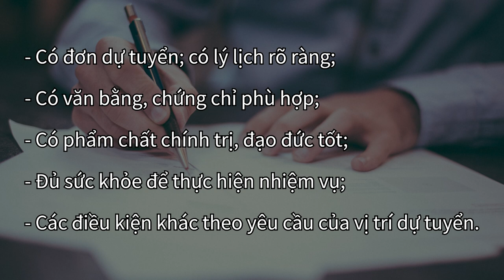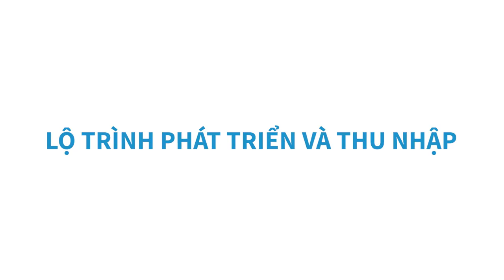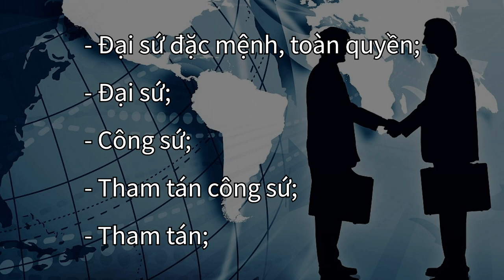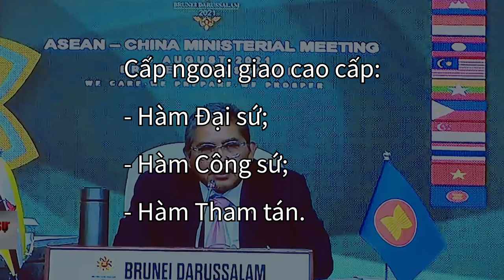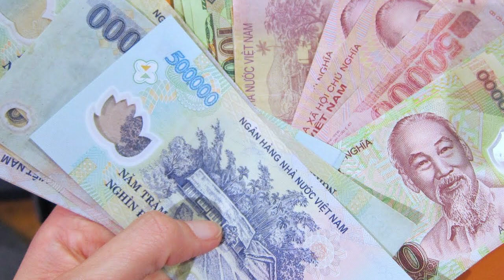Tổng quan ngành Ngoại giao | Giải Mã Muôn Nghề | Vũ Dương Huân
Nhắc đến hai chữ “ngoại giao” có lẽ không ít người hình dung về hình ảnh những con người ăn mặc đẹp đẽ, lên xuống ô tô, bước vào tòa nhà tráng lệ và gặp gỡ các nhân vật tầm cỡ. Và “nhà ngoại giao” chắc hẳn là người quyền cao chức trọng trong các cơ quan Nhà nước. Vậy những suy nghĩ đó đúng hay sai? Rốt cục, “ngoại giao” là làm gì? Để hiểu rõ hơn về ngành này, hãy cùng đến với những chia sẻ của Đại sứ, GS.TS Vũ Dương Huân trích từ cuốn sách "Người trong muôn nghề: Ngành Xã hội và Nhân văn có gì?".

Quan tâm đến khối ngành Ngoại giao, Xã hội, Nhân văn, bạn có thể tìm hiểu thêm về sách tại đây

Ghé Nhà sách Spiderum trên SHOPEE ngay thôi các bạn ơi:
Nội dung:
00:00 Giới thiệu bài viết
00:30 Trở thành nhà Ngoại giao
05:34 Lộ trình phát triển
09:22 Mức thu nhập
Podcast “Người Trong Muôn Nghề” hứa hẹn sẽ đem đến:

Người Trong Muôn Nghề - #47: Tổng quan ngành Ngoại giao

Bài viết: Nghề ngoại giao: “Thắng” chứ không “Đánh bại”
Được viết bởi: Vũ Dương Huân
Bài viết trích trong sách "Người trong muôn nghề: Ngành Xã Hội & Nhân Văn có gì?"
Bản quyền video:
Bản quyền nhạc: